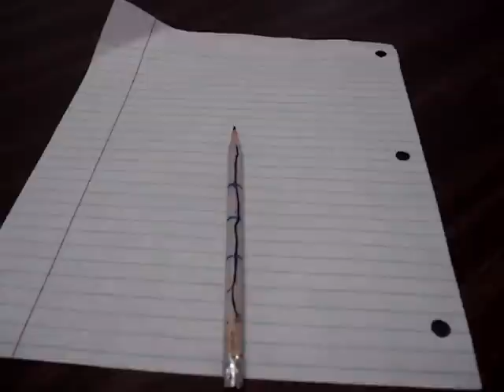Wooden and Mechanical Pencils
Wooden and Mechanical pencils realize they are exactly the same.